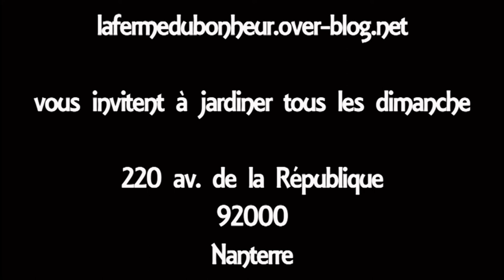Gilles Clément - L'Alternative Ambiante : l'action comme modèle de réappropriation de la démocratie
Devenons Citoyens vous accompagne à la Ferme du Bonheur pour rencontrer Gilles Clément, un jardinier, paysagiste, botaniste, entomologue, biologiste et écrivain français notamment inventeur des concepts de "Jardin en Mouvement", "Jardin Planétaire" et "Tiers Paysages" qui ont marqué les acteurs du paysage de ce début de siècle.

La Ferme du Bonheur vous invitent à jardiner chaque dimanche...